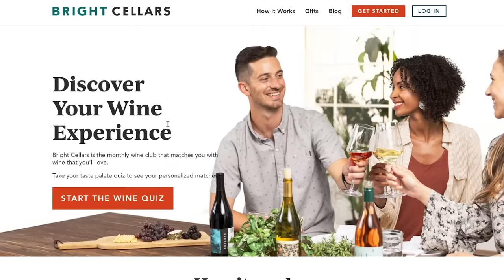The First Guy To Ever Hire An Assassin